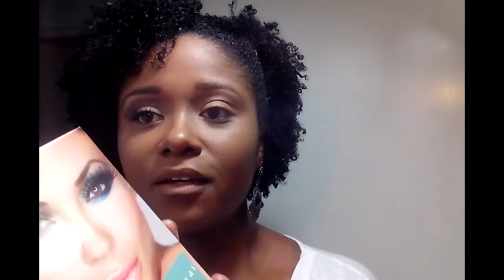Make para o dia a dia com produtos baratinhos- Crespo e Cachos